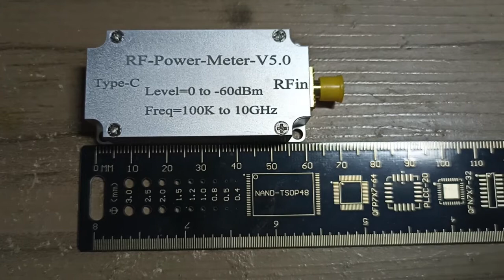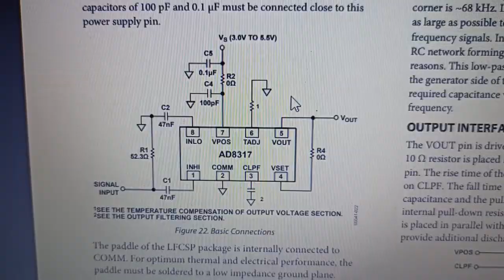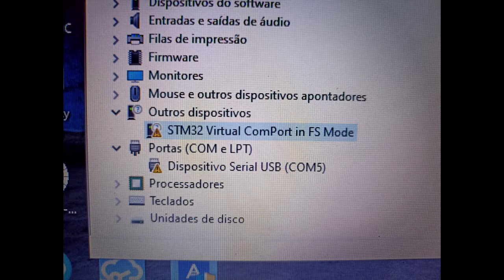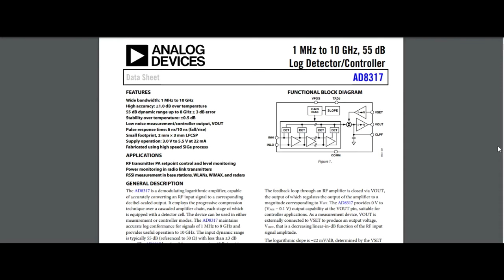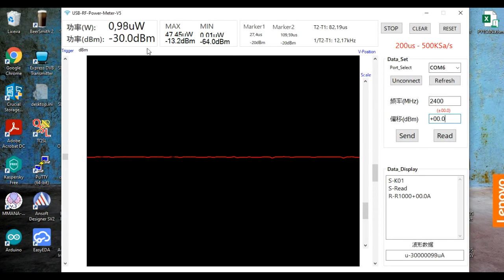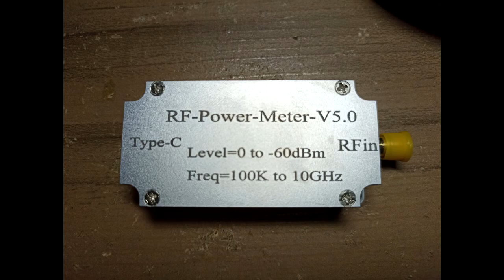RF POWER METER V5 by PY1SAN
73 !
PY1SAN

UP CONVERTER QO-100 HOMEMADE:

Antena Helix:

Hairpin Microstrip Bandpass

SAW Band Pass Filter

LMA MMIC TQP3M9009

5 Rabichos SMA Macho

Misturador frequencia

BOOSTER WI-FI QO-100

ADF4351 LCD